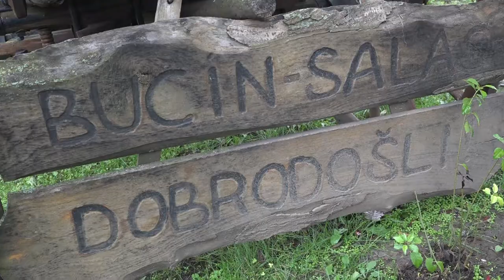UVOD/STEFAN SIMIĆ - PUNOLETSTVO - TEMERIN 28.11.2020.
PAŽNJA PTIČICA !!! SALE & MAKI FOTO VIDEO TIM - NOVI SAD !!! FOTOGRAFISANJE, SNIMANJE FULL HD, ULTRA HD/4K, SNIMANJE DRONOM IZ VAZDUHA, AUDIO SNIMAK SA MIKSETE, RASVETA, FOTO BOOK, FOTO SESSION, VISE KAMERA, VISE EKIPA, SPECIJALNI EFEKTI... PODNI DIM - SUVI LED, BALONCICI OD SAPUNICE, BEZDIMNE FONTANE, ŠAMPANJAC FONTANE, SVETLECI STOLOVI ZA TORTU... INFO/ SALE 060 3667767, YOU TUBE/f/ SASA MURGASKI /f/STRANICA/f/ FOTOGRAF NOVI SAD KRSTENJA SVADBE VENCANJA ...POZOVITE ODMAH JER VREME IDE A USPOMENE OSTAJU...